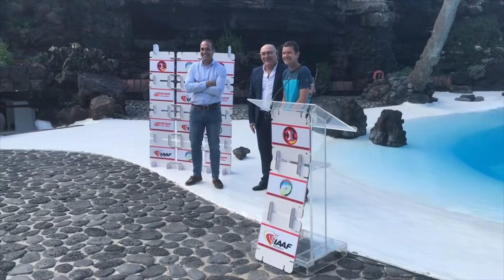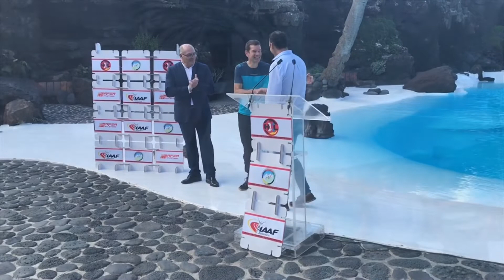MUNDIAL CARRERAS DE MONTAÑA 2020 - HARÍA EXTREME LANZAROTE. Por Jonathan Wyatt, Presidente WMRA